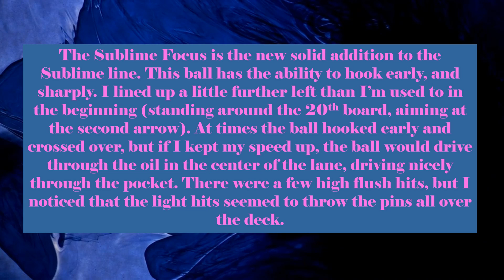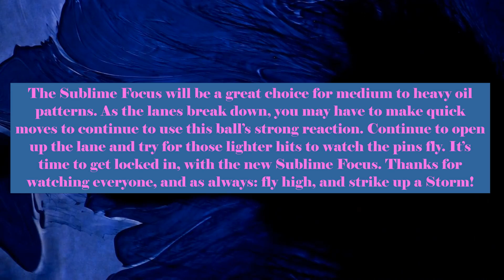900 Global Sublime Focus Bowling Ball Review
My layout is 50 x 3 3/8 x 20 (Pin Buffer Layout of 3 3/8 x 4 3/4 x 1). The video was shot at Gilmore Lanes in Fairfield, Ohio on wood lanes, on a fresh typical house shot.

Personal Specs: Power Stroker who rolls a 15Lb. ball at 16-17 MPH with a Rev Rate of 240.

Introducing the Sublime Focus—a meticulously engineered symmetric option designed to dominate medium to heavier oil conditions. Building on the success of the original Sublime, this ball features the new Reserve Blend 804™ Solid Reactive coverstock, finished with a 2000-Grit Abralon® for ultimate traction and control. At its core, the Immersed™ Symmetric A.I. Core continues to push the boundaries of innovation, delivering consistent, powerful motion through the pins. Handcrafted with precision, the Sublime Focus is your go-to ball for those challenging lanes where focus and performance meet.

COVERSTOCK: Reserve Blend 804 Solid Reactive
Whatever you’re up against when you step on the lanes, 900 Global has created a bowling ball in the lineup for you. We’ve crafted the Reserve Blend 804 Solid Cover to help you score across a variety of patterns. We have created a new shell that can be used on nearly every lane condition.

WEIGHT BLOCK: Immersed Symmetric A.I. Core
We have lowered the RG and raised the differential to give you a bowling ball that rolls quicker and creates more surface contact with the lane. In testing, A.I. Core Technology has been seen to strike more on the light pocket hits due to the increased energy distribution. 900 Global fans will see the inner core shape is a new look for the brand. The concave/barbell shape features larger masses at both the north and south poles creating a strong torque effect. This shape of the core means when your pro shop operator drills your thumbhole they won’t remove as much material from the weight block, thus keeping the integrity of the design across multiple drillings.

FACTORY FINISH: 2000-Grit Abralon®

FLARE POTENTIAL: Medium-High